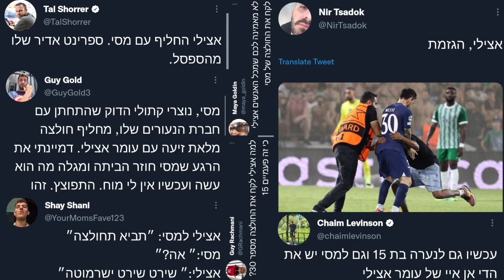עומר אצילי מחליף חולצה עם לאו מסי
אחרי כל הדיבורים בתקשורת לפני המשחק. דווקא עומר אצילי הוא שזכה להחליף חולצה עם ליונל מסי בסוף המשחק של מכבי חיפה נגד פריז סיינט ז'רמיין.

תכתבו בתגובות מה אתם חושבים על זה👀👀👀